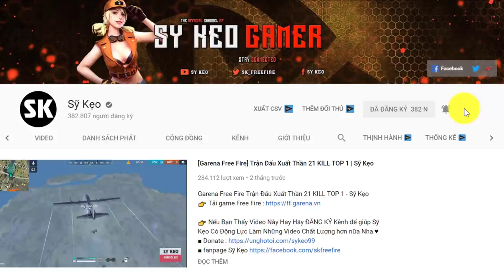[Free Fire] Bị Đồng Đội Sát Hại Bằng Bom Keo | Sỹ Kẹo